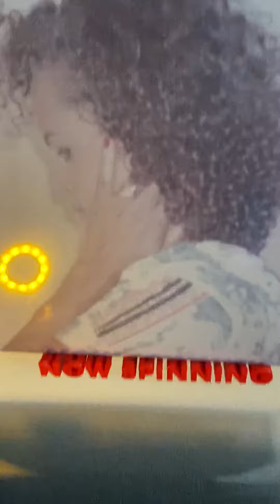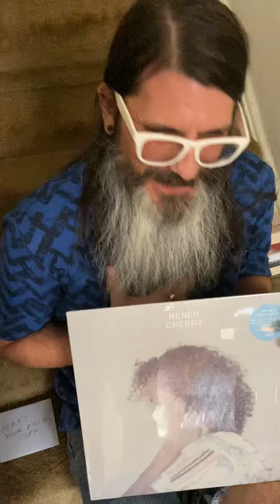John’s Record Roulette #002